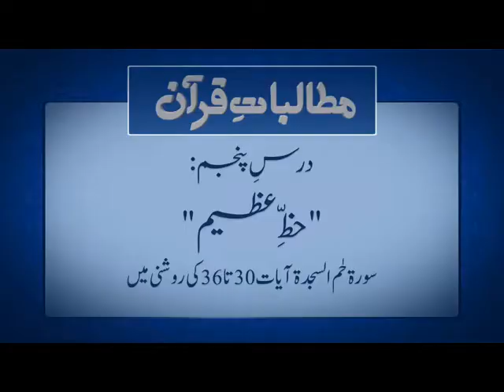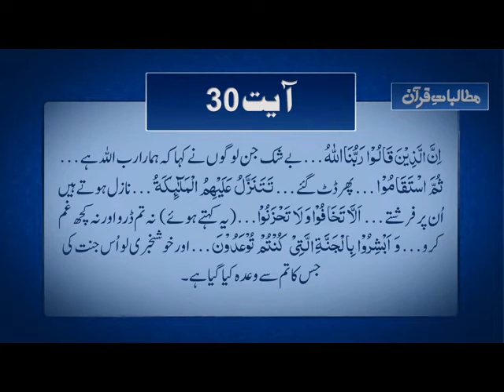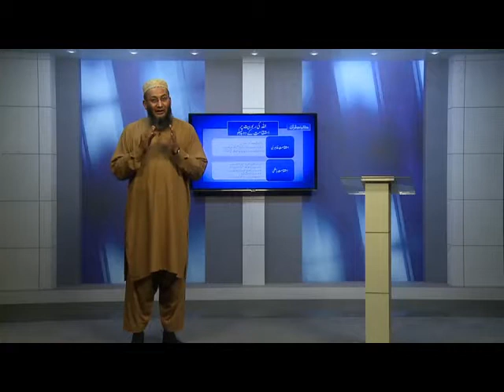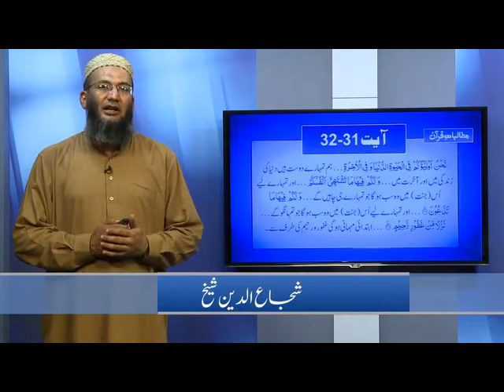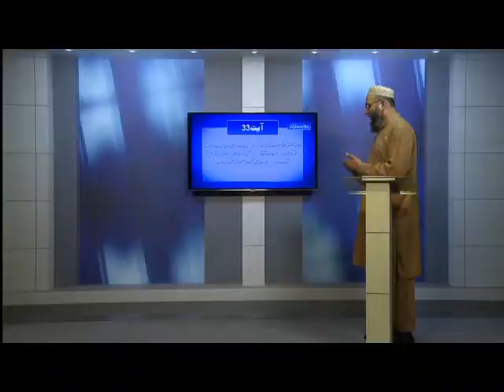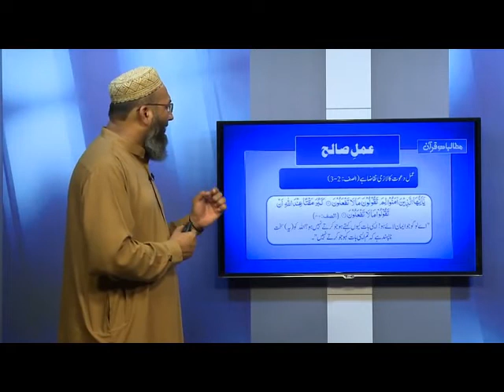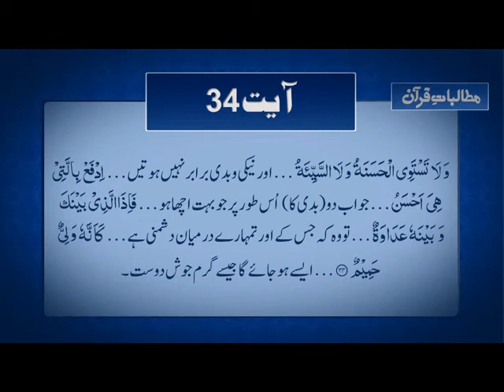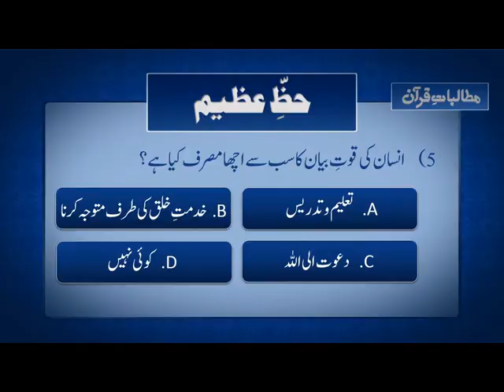05 - Surah Ha-Meem Sajda | Shuja uddin Sheikh | Mutalbat-e-Quran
05 - Surah Ha-Meem Sajda by Shuja uddin Sheikh, series Mutalbat-e-Quran